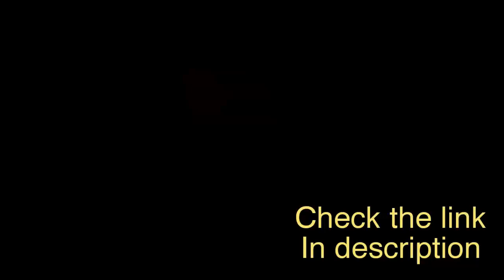Gym Master AhmedTHE SQUAT - Tom Platz | Leg Day Motivation 2020darkworldorder gim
Whatever your way is slow, you are still better than lying on the sofa.
What seems difficult to you now will soon be part of the warm-up.
Summer bodies are made in winter.
Pain is temporary, but your stopping is constant pain.
When you feel you want to stop and give up, remember how many people you have to prove to them that they made a mistake with such a decision.

Building your muscles isn't about being better than anyone else, it's about being better than you were.